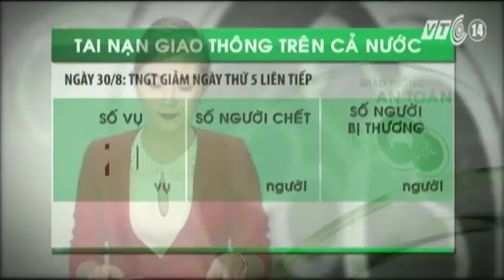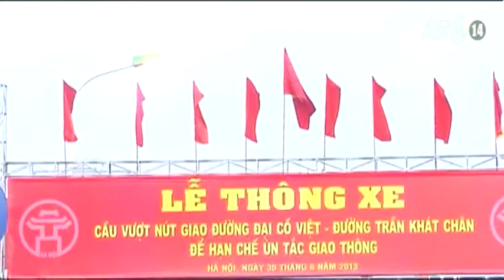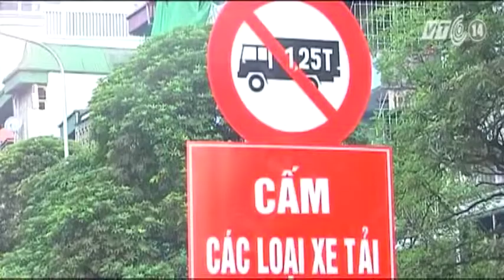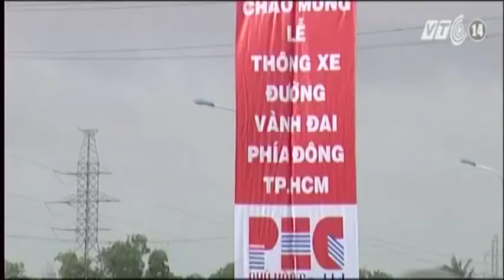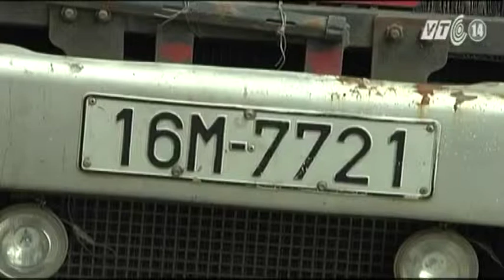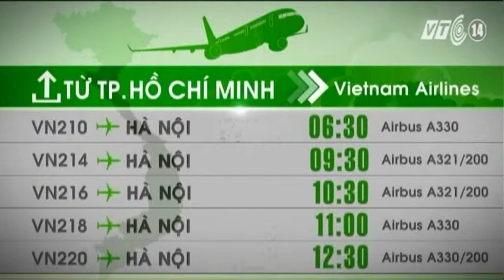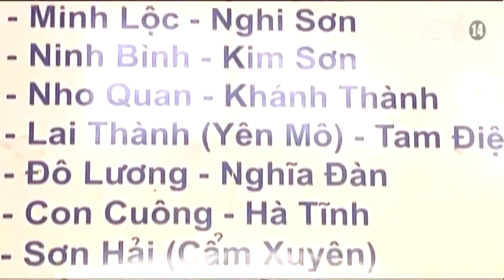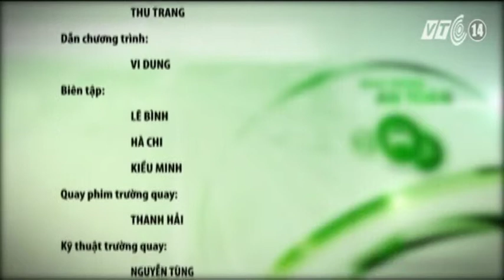VTC14_Giao thông an toàn ngày 30.08.2013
Những thông tin chính trong bản tin Giao thông an toàn ngày 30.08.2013:
- Hành khách tố nhà xe thu quá giá quy định
- Bộ GTVT có trách nhiệm trong mỗi vụ TNGT
- Hà Nội khánh thành cầu vượt nhẹ thứ 6
- Khép kín vành đai 2, thông xe 2 cầu vượt qua QL1A